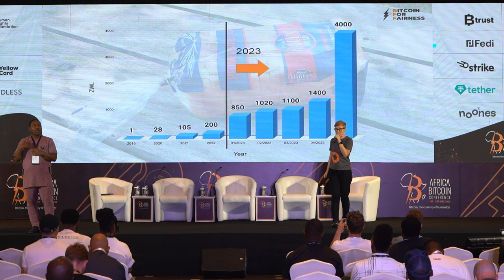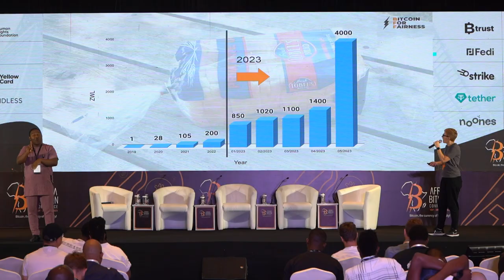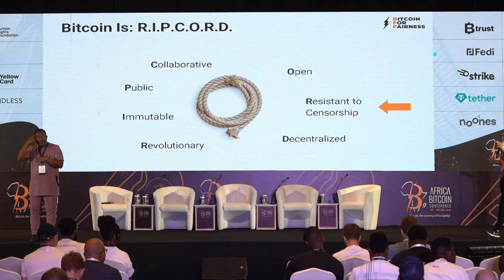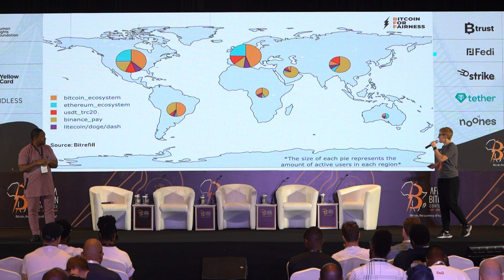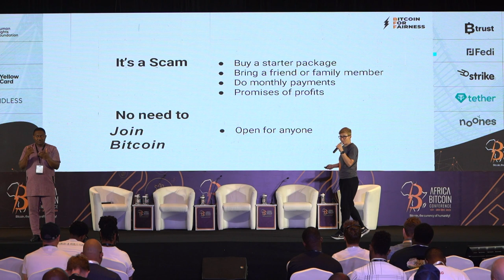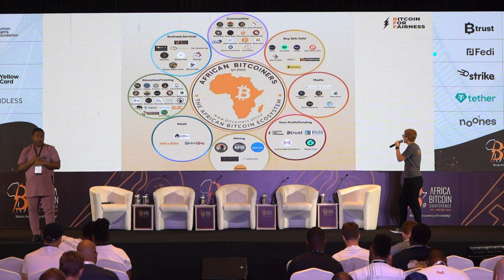Building Bitcoin communities; Stories from Africa [Anita Posch]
🚀In this video, Anita Posch shares her valuable insights on how Bitcoin can empower African countries struggling with hyperinflation, broken infrastructure, and authoritarian rule. With extensive on-ground experience in various African nations, Anita provides a comprehensive understanding of the economic and political challenges faced by these countries and how Bitcoin offers a revolutionary solution.

🧐Who is Anita Posch ?

Anita Posch is a Bitcoin advocate, author of (L)earn Bitcoin, host of the Anita Posch show and executive director of Bitcoin for Fairness.

Bitcoin for Fairness is an educational non-profit organization, which is fostering grassroots adoption of Bitcoin in emerging countries. Anita’s goal is to bring Bitcoin to billions through her work.

Nostr : npub1dtvscxrhj224un2yeqvca5y4tp8ly02u2ndpeggzl4xf63c5c6ws53wc6t